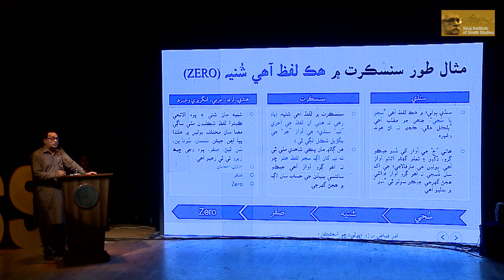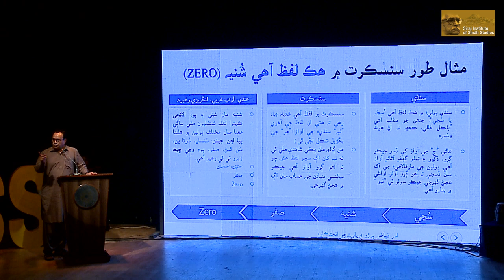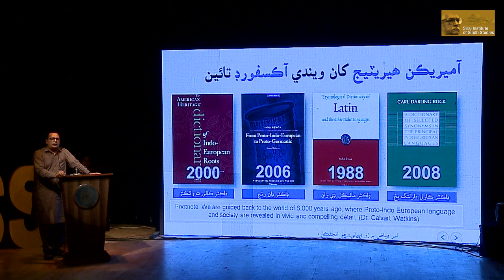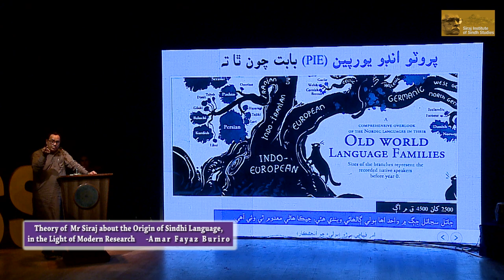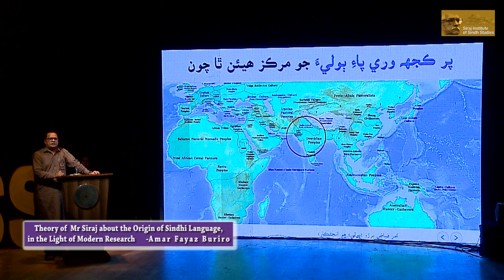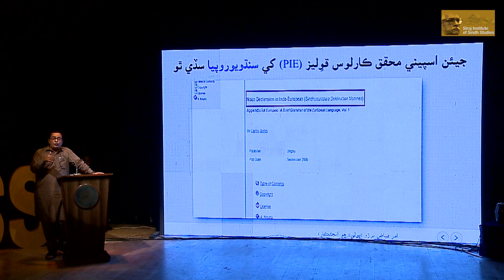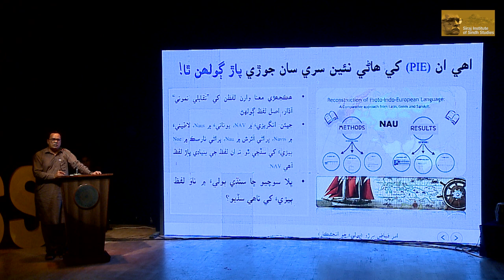Amar Fayaz Buriro | Theory of Mr Siraj about the Origin of Sindhi Language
| Electronic Diary | سنڌي ٻولي ۽ سراج Seminar on the topic of “Sindhi Language & Siraj” by Siraj Institute of Sindh Studies in collaboration with EFT & Arts Council Karachi